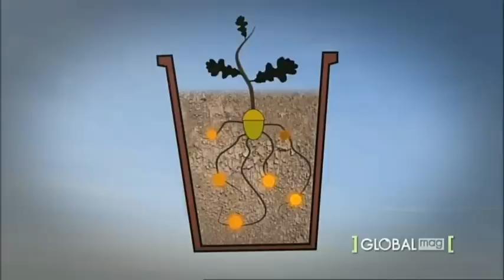Reportage avec les pépinières ROBIN dans l'emission Global Mag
Un reportage avec les pépinières Robin dans l'émission Global Mag, consacré aux truffes et à la trufficulture.
Devant la baisse de la production des truffes en France, la mycorhization contrôlée, est une solution incontournable pour relancer la production de truffe.
Qu'est ce qu'une mycorhize ? Étymologie du terme Mycorhize vient du Grec Mukes signifie champignon et Rhiza racine. Une mycorhize est une Association symbiotique entre un champignon et une racine d'un végétal hôte (FRANK 1885).
Nous pouvons ainsi parler d'un verger à champignons, ce qui permet de récolter plus facilement des truffes.
Les plants truffiers Robin sont des Plants de qualité supérieure produits dans notre pépinière par des techniques avancées dans le cadre de la norme ISO 9001 et sous licence INRA. Ils sont contrôlés et certifiés par l'Institut National de Recherche Agronomique de Clermont-Ferrand. Ils répondent parfaitement aux attentes d'une trufficulture moderne.
Le reportage explique la mycorhization contrôlée pratiquée par les pépinières Robin, et donne un aperçu des résultats que nous pouvons obtenir avec nos plants truffiers, notamment les chênes truffiers.
Avec les plants truffiers Robin, la récolte des truffes devient plus facile et moins aléatoire.
Plusieurs producteurs de truffes, des trufficulteurs de toutes horizons, témoignent de leurs résultats en terme de récolte de truffes dans notre site internet